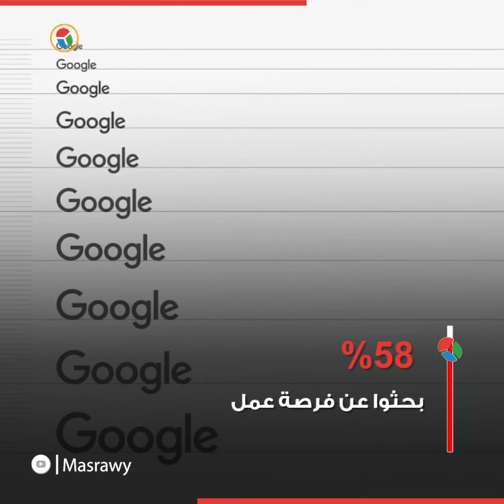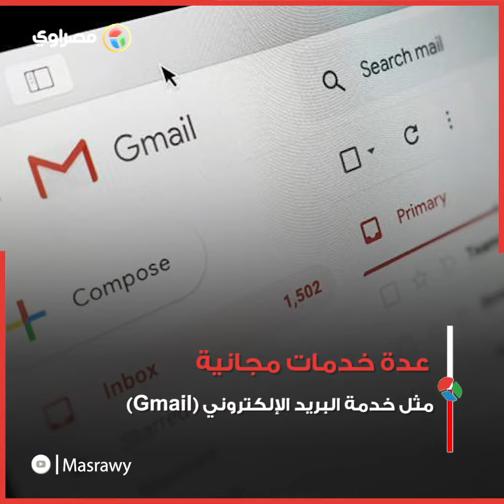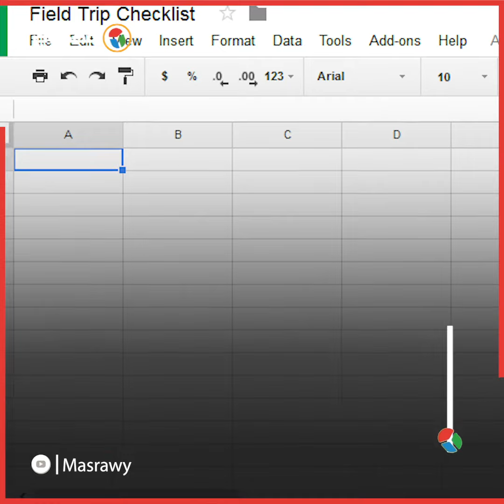كيف دعمت منتجات جوجل الاقتصاد المصري؟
نحو 11.2 مليار جنيه مصري تقول شركة "جوجل" إنها ساهمت بهم لدعم الاقتصاد المصري خلال عام 2021. ذلك وفقا لما جاء في تقريرها الصادر اليوم الأربعاء حول "تأثير Google  الاقتصادي"، والذي أعدته وكالة الأبحاث .Public First
فما هي منتجات "جوجل" التي دعمت الاقتصاد بهذا الشكل؟.. تعرف على ذلك في الفيديو التالي.